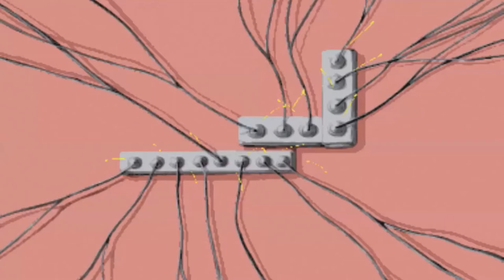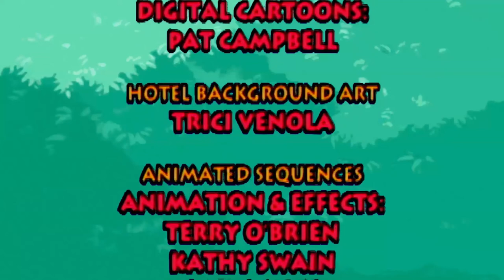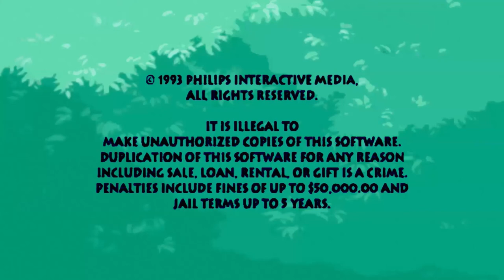Hotel Mario (Philips CD-I | 1994) | All Remastered Cutscenes In Widescreen HD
I am pleased to present to you the delightful and cinematic Hotel Mario cutscenes that have been skillfully remastered to display in widescreen and exhibit the same quality as a film. I've devoted 4 whole days to this project and the experience has been quite challenging.

Special thanks to good old @LuigiBlood for the animation, background, and soundtrack resources.